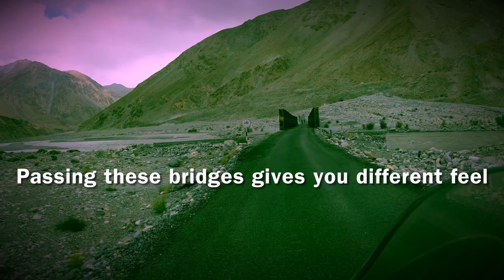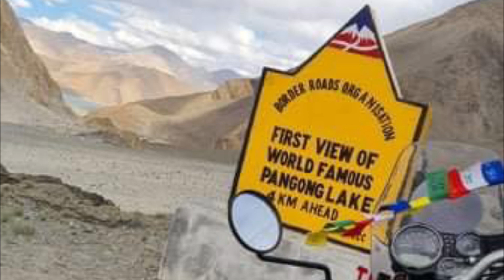EP:2 Pangong lake - Shyok Offroading on RE Himalayan|PART 2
In continuation to PART 1 this video explores and displays terrain of roads towards pangong and Shyok village of LADAKH